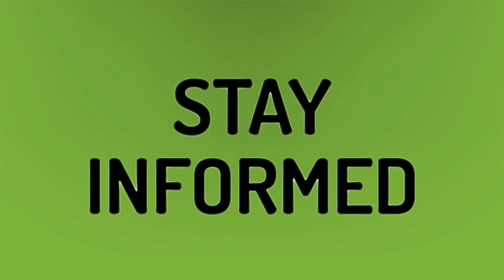Is 35.5 a normal temperature for adults?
37 Degree Fever • Is 35.5 a normal temperature for adults?